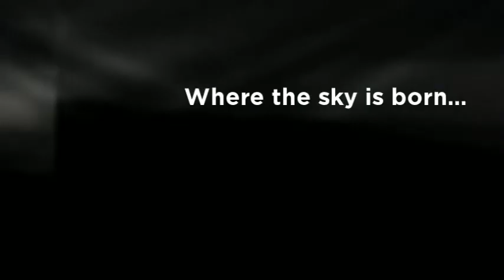Divino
Artist and Photographer Sian Lindemann
Music composed by Marco Missinato~  Nostalgia "Just Behind"